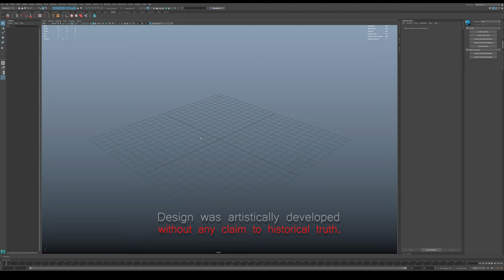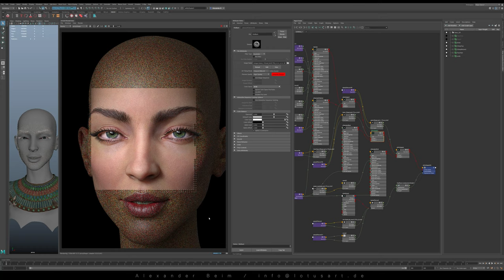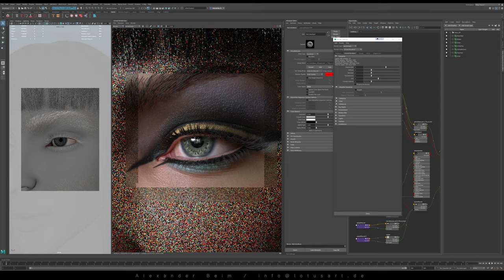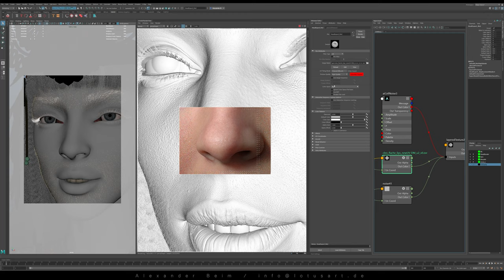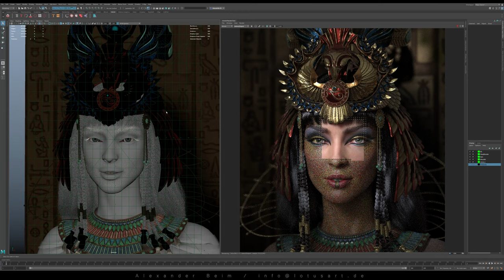CLEOPATRA 3D / CG Character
Cleopatra is a personal project. Design was artistically developed without any claim to historical truth. For sculpting I used ZBrush, for hairs Maya xgen interactive grooming tools, for rendering Arnold.